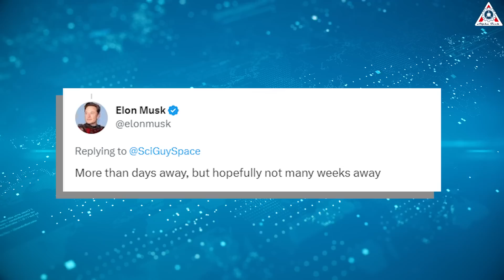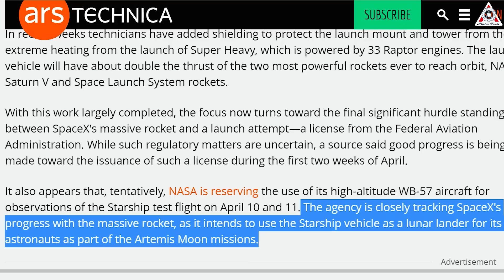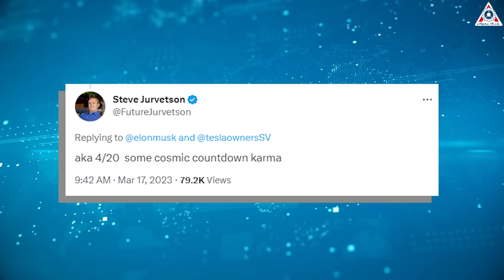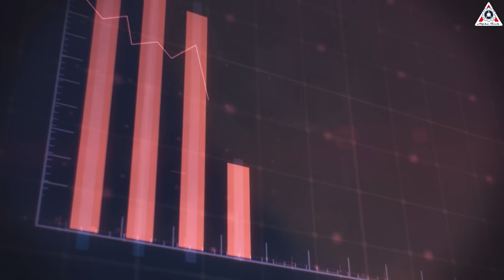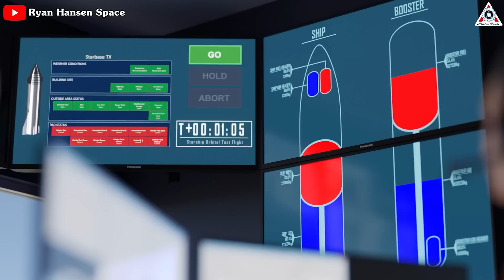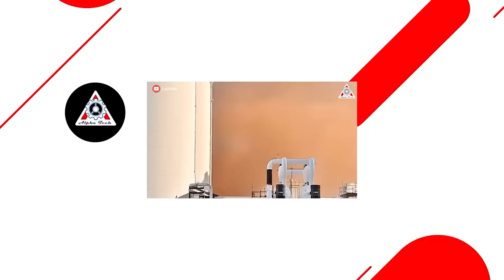SpaceX is launching Starship Super Heavy next week!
1, ALL ABOUT TRACKS IN MY VIDEO :
The Doctor by  Infraction
Vexento - Now

If you're feeling too fatigued to await Starship's first orbital flight, I got it.
But space is always a wild field, you can never go there unprepared, and that’s why it’s taking so long for SpaceX to launch their vehicle. Because SpaceX doesn’t want this mission to fail and end up in a massive disaster.
Happily, after 11 years of testing and fixing, SpaceX is launching Starship Super Heavy next week.
Scientists are having ants in their pants!
Find out everything about this in today's episode of Alpha Tech:
SpaceX is developing Starship to carry people and cargo to the moon, Mars, and beyond. The deep-space transportation system consists of a huge first-stage booster called Super Heavy and an upper-stage spacecraft known as Starship, both of which are designed to be fully reusable.
For months now, SpaceX has been gearing up for the first-ever Starship orbital test flight, which will be carried out by the Super Heavy prototype Booster 7 and a Starship vehicle called Ship 24.
In mid-March, SpaceX founder and CEO Elon Musk said that the landmark flight, from SpaceX's Starbase facility in South Texas, might launch as soon as the third week of April.
Last weekend, Musk said: "More than days away, but hopefully not many weeks away".